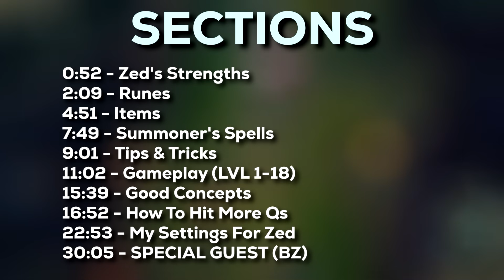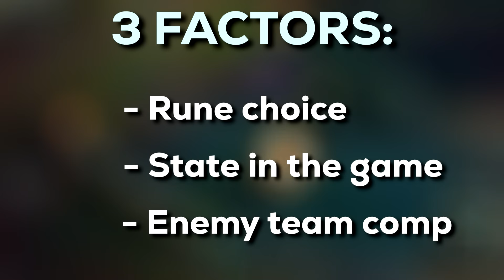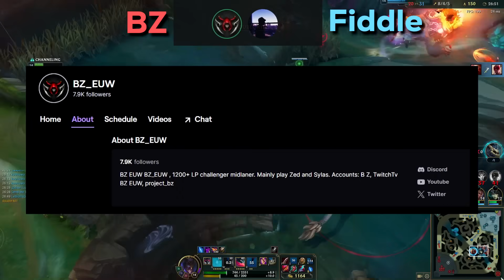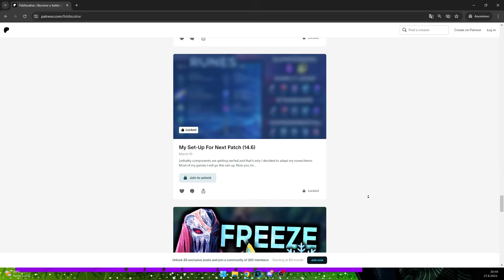Complete Guide To Master Zed (VERY DETAILED)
After weeks and weeks of making it's finally here. You are the best.

TIMESTAMPS:
0:00 Complete Zed Guide
0:52 Zed's Strengths
2:09 RUNES
4:51 ITEMS
7:49 SUMMONER'S SPELLS
9:01 Tips & Tricks
11:02 Gameplay (from LVL 1 - 18)
15:39 Good Concepts (to help you win)
16:52 How To Hit More Qs
22:53 My Settings For Zed
30:05 Special Guest (BZ)